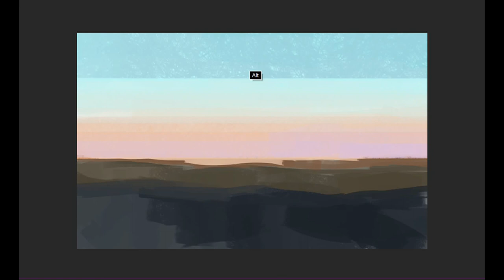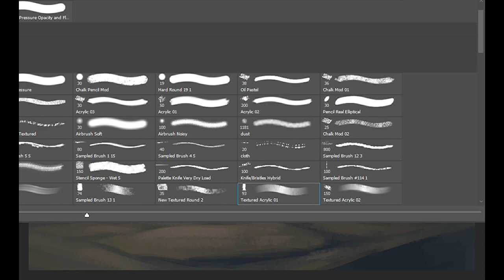Photoshop Speedpaint - Moon Serpent - Fantasy Concept Art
Just a fun weird painting I did the other day, I seriously don't know what's supposed to be happening here, just wanted to paint a big cool monster :)